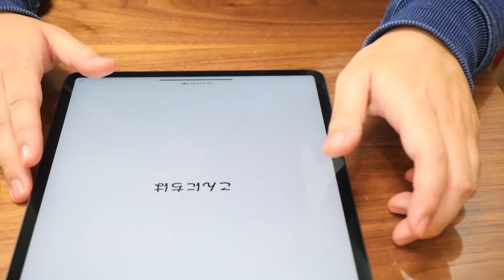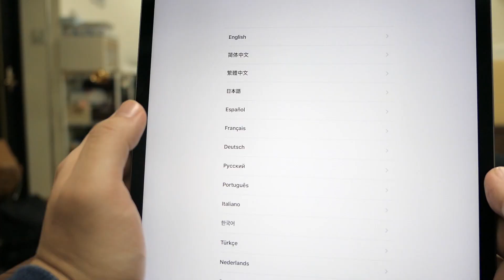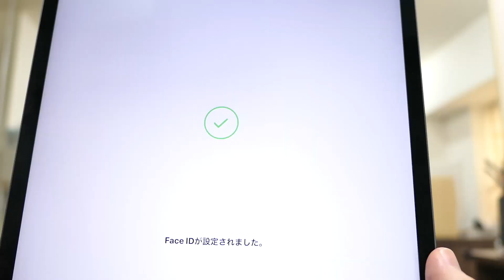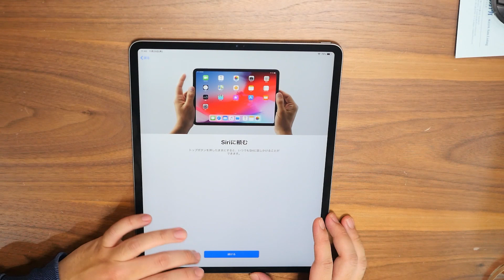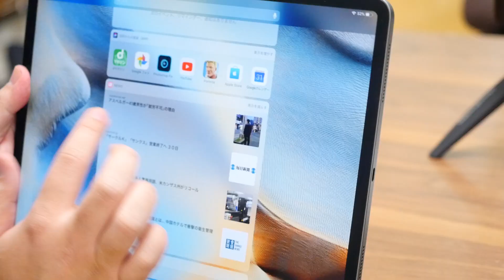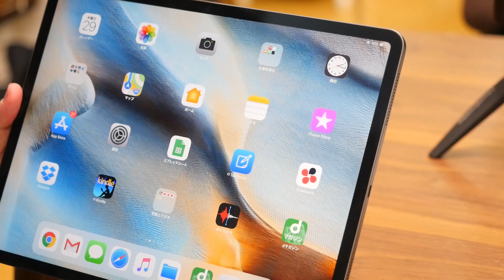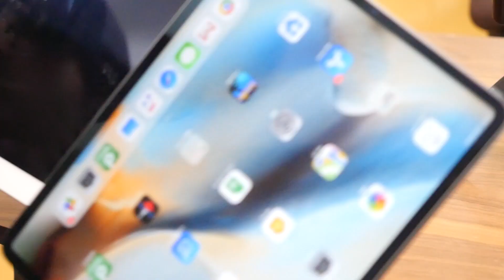【ついに来た！】新型iPad Pro 12.9インチ！開封レビュー&初日の感想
【関連動画】
【Apple】新型iPad Proが発表！大幅進化でついに買い替えタイミングが来た【発表まとめ】

新型iPad Proの3つの残念ポイント！イヤホンジャックなしやRAM容量の差など【再編集】

iPad Pro
Apple お仕事依頼はYouTube概要に記載のメールアドレスまたは下記フォームへお願い致します。